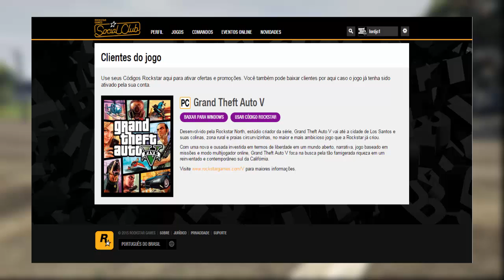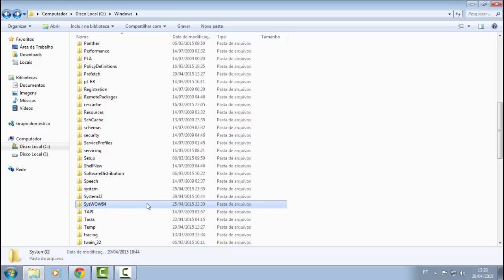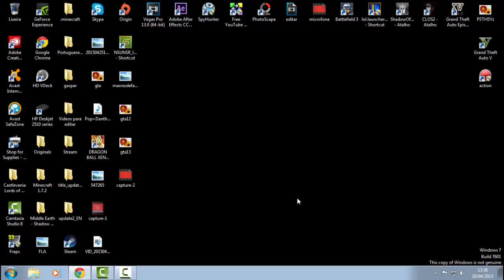GTA V Fechou inesperadamente (corrigido)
Correção de um problema do gta V
Esse problema é devido ao directx você precisa excluir o directx que esta em seu pc e instalar oque a rockstar pedi no GTAV setup tool, simples facil.

-Skype:lord_jc1